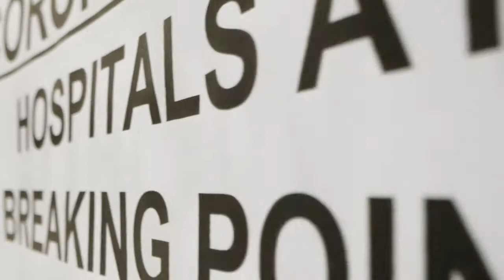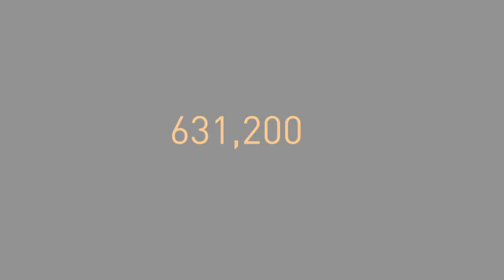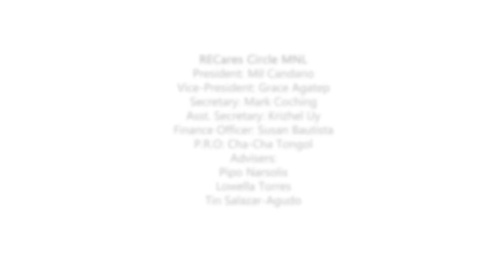Sinag: An RECares Virtual Benefit Concert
4 Fridays. 4000 employees. 1 voice. 1 REPH

CompanyGoals is sharing the love to the community during these trying times.

Sinag is a Virtual Benefit Concert that aimed to raise funds to support division-chosen beneficiaries during this pandemic. Proceeds will be used to purchase essential items such as food, medicines and PPEs for our frontliners and to communities in need of aid.

Reed Elsevier Philippines is one with the nation in the fight against COVID-19 for us to all heal as one.

Credits
Stock videos: Videvo, Videezy, Pixabay and Pexels